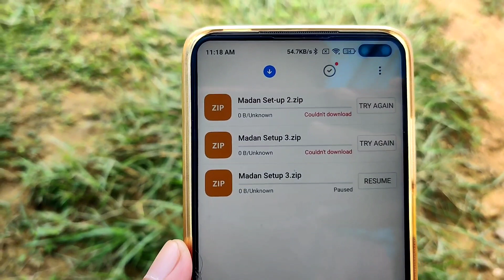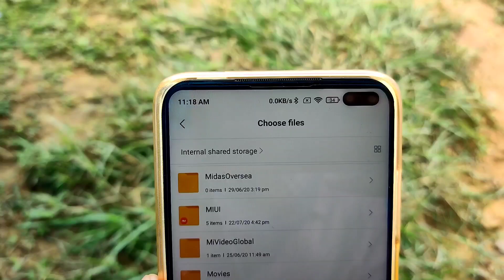Official Way To Install MIUI 12.0.1.0 UPDATE ON POCO X2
Hey guys welcome back I'm Madan Gaikwad and shows today video